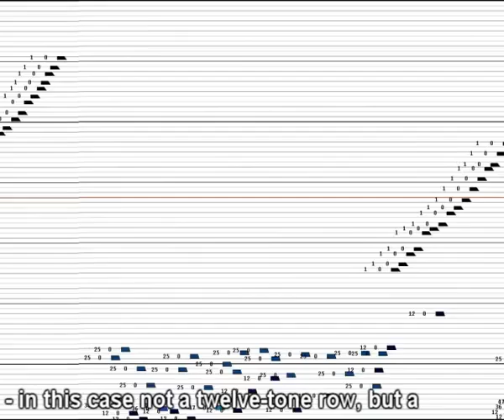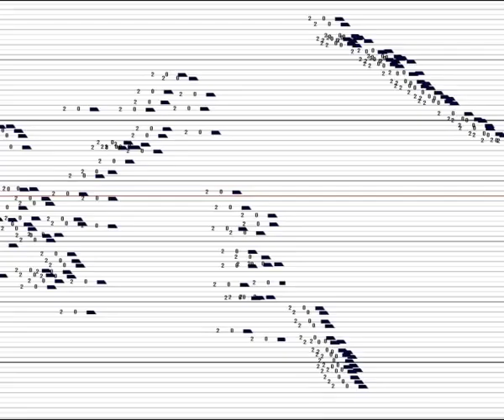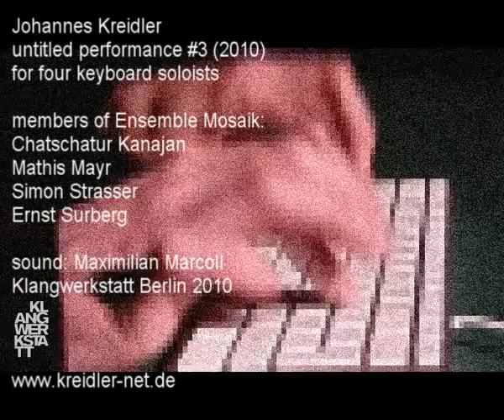untitled performance #3 - by johannes kreidler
untitled performance #3
documentary
ensemble mosaik